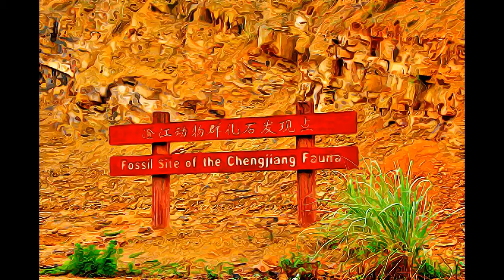China - Chengjiang Fossil Site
Chengjiang Fossil Site, China